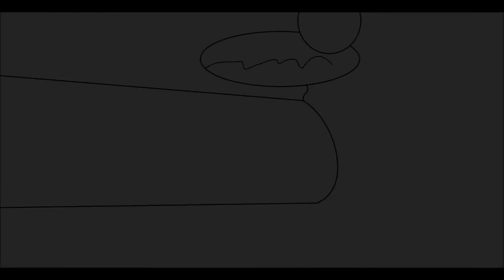Knotty and Polimer Clip: Slytherin's hazard (Storyboard)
Credit to @OGGY and @BlueCat98 for the audio from the two videos.